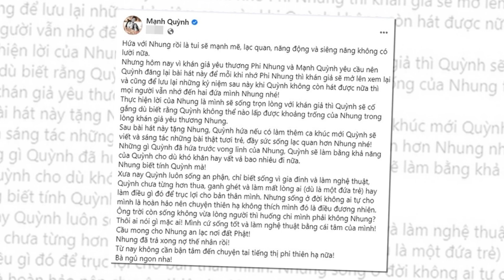CĂNG - Mạnh Quỳnh quay sang khởi kiện đối với "gia đình Ngọc Sơn"- Khán giả thót tim réo gọi P.Nhung